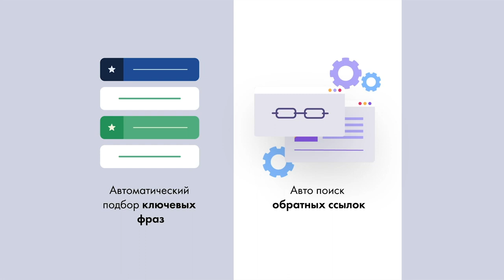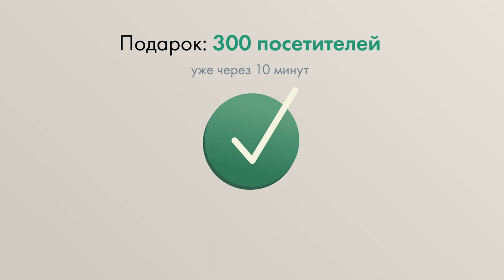🔥LITESURF - САЙТ для РАСКРУТКИ YOUTUBE,INSTAGRAM,FACEBOOK,VKONTAKTE,ПРОСМОТРЫ и ПОДПИСКИ🔥 🔥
Что такое LiteSurf и как здесь зарабатывать?
Бесплатная программа для раскрутки сайтов в Яндекс, Google, раскрутки Видео Youtube, и других страниц, групп, аккаунтов
Что делает программа liteSURF?

Программа-клиент для компьютера позволяет автоматизировать процесс раскрутки и получения посещений на ваши сайты бесплатно, за счет выполнения заданий других пользователей сервиса (открытие сайтов в фоновом режиме, корректировка различных факторов влияющих на продвижение).
Посещения расходуются для раскрутки ваших сайтов, видео и страниц добавленных вами на странице - Мои сайты" или при регистрации.
Программа подходит для раскрутки и продвижения:
—­­ Сайтов и страниц
—­­ Видео и каналов
—­­ Групп и публичных страниц